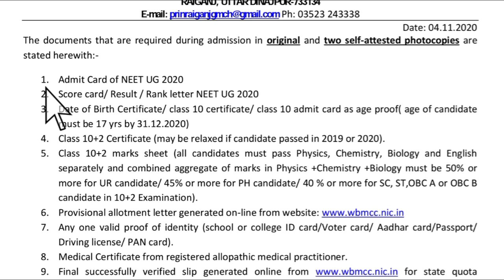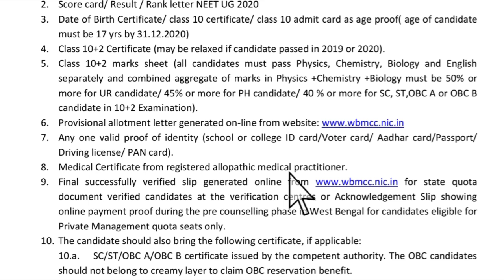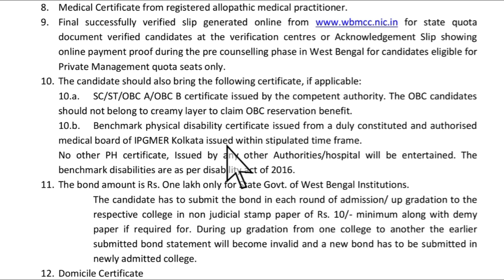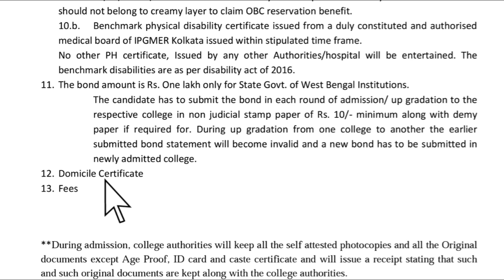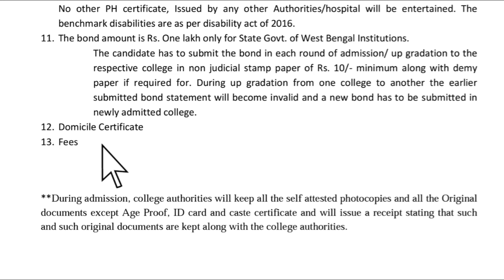MBBS ADMISSION PROCESS|REQUIRED DOCUMENTS FOR ADMISSION